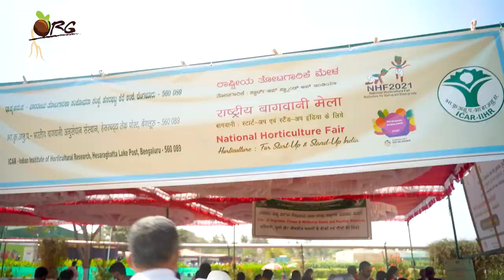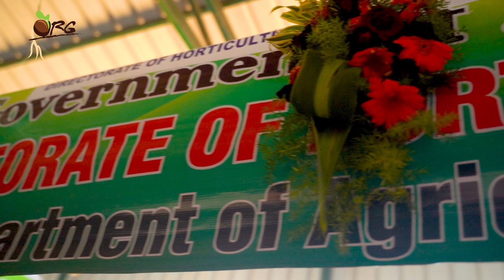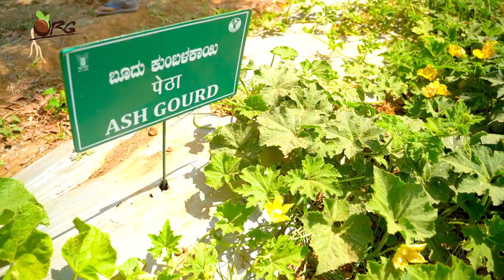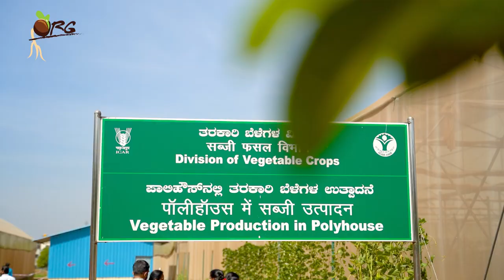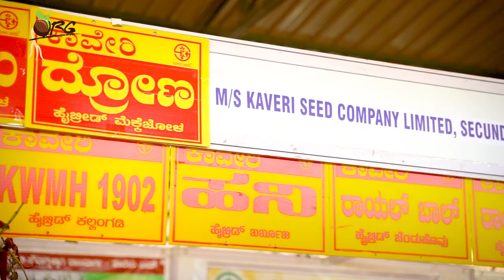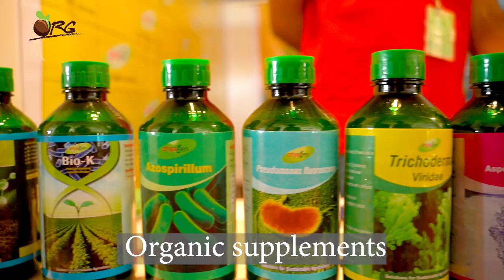Peak into HORTICULTURE Exhibition - IIHR - 2021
Visiting agricultural and horticultural exhibitions can be a good learning experience and networking opportunity for both new and experienced farmers alike. We happened to visit the National Horticulture Fair conducted at IIHR in Bengaluru in 2021. Few glimpses of the new farming systems and vegetable and fruit varieties we saw there.